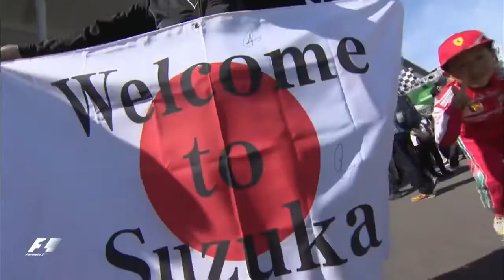Reginaldo Leme relembra o primeiro título de Ayrton Senna na F1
Sinal Verde - 06/10/2018